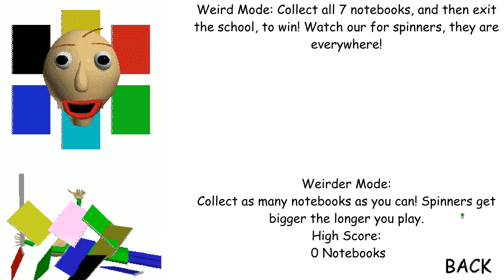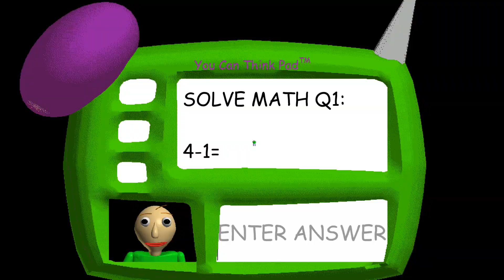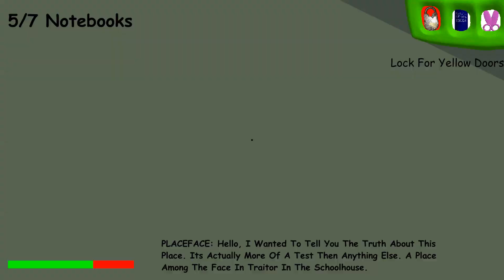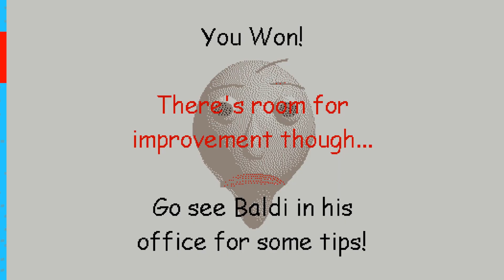Baldi's Big Spin Basics V1.0 (Baldi's Basics Mod)